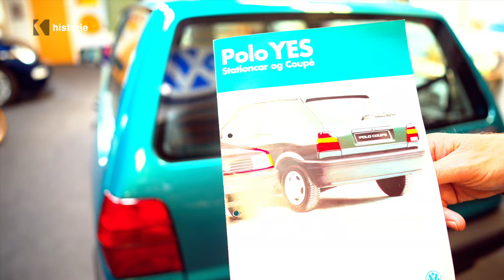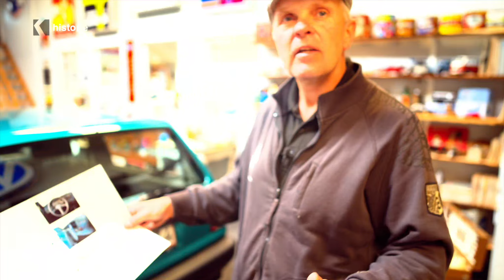VW & Retro del 18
Sussi og Carsten på VW & Retromuseet i Ulfborg køber hele tiden nye biler. "Det er når det er krisetid de gode tilbud kommer" siger Carsten...